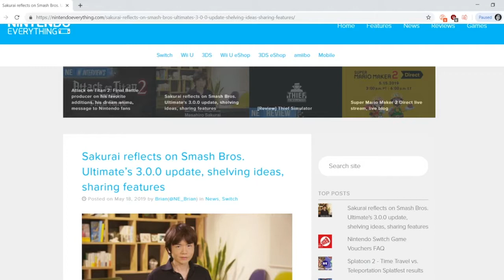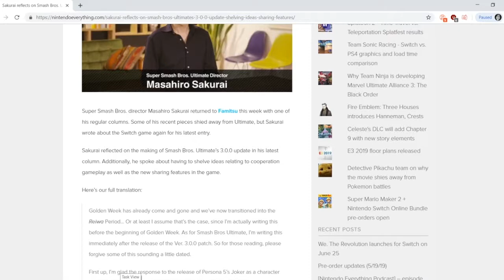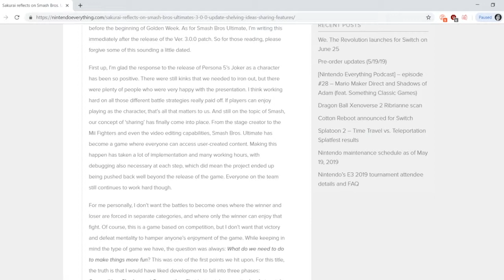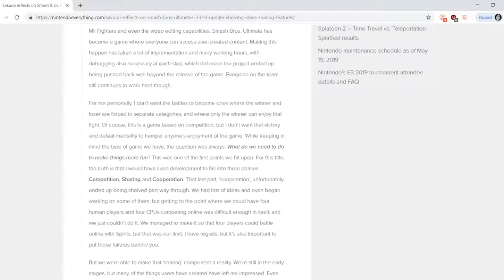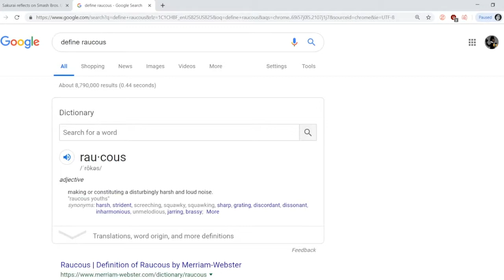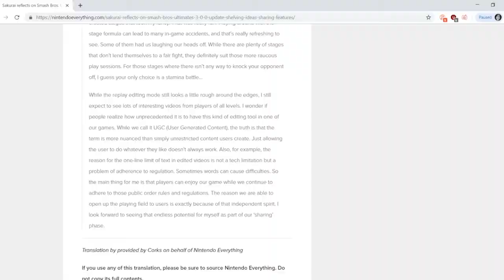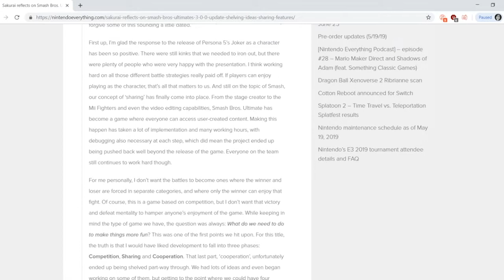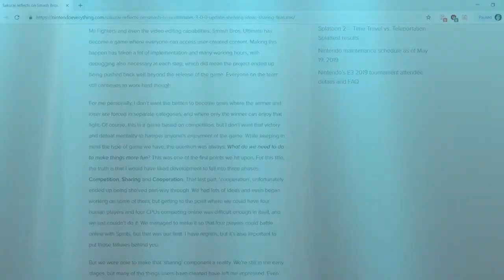STAGE BUILDER, VIDEO EDITOR, AND COOPERATION | Smash Talk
Today my friends we go through an article that was released a couple days ago talking about Sakurai thoughts on Joker after the 3.0.0 release, his opinions on Stage Builder and the Video Editor modes, and how he structured Smash Ultimate through competition, cooperation, and sharing. Hope you guys enjoy!!

Melee Intro Ultimate Style by:
Sass TwoFiveThree

Hello fellow duds!! Welcome to a series that I have been wanting to do even before I made my channel, Smash Talk!! This series is basically a mixture of everything Smash Bros, whether it be trailer reactions, discussions, talking supposed leaks and much, much more split into many mini series!! I hope you guys enjoy cause I really want to try and discuss all aspects of the Smash Series!!